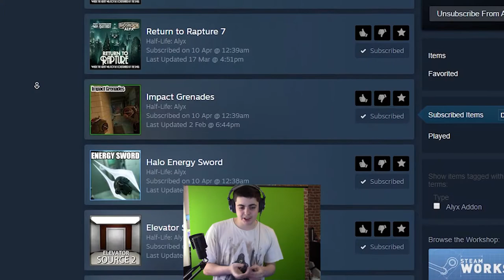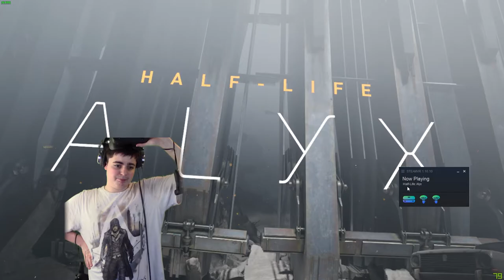HALF-LIFE: ALYX MODS! - Stargate Map!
Here is the first video of my mini series going through some of the addons that are on the Steam Workshop for Half-Life: Alyx. In this episode I go through the Stargate Universe map!